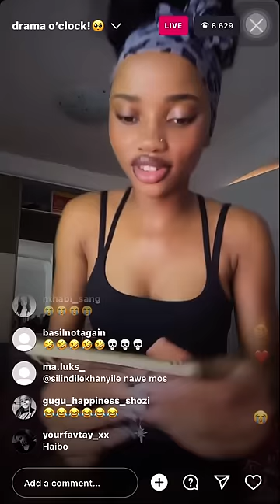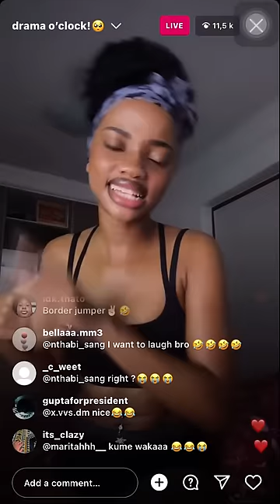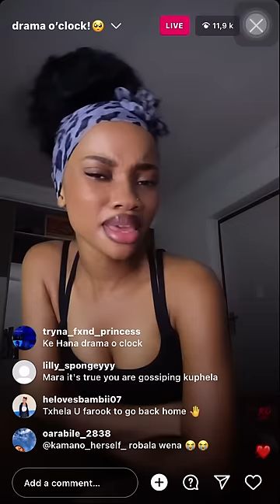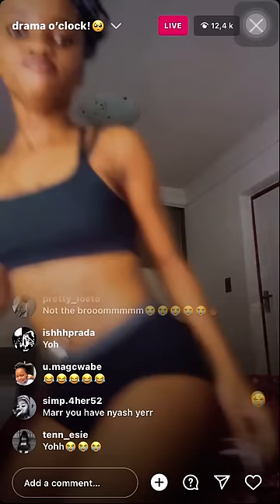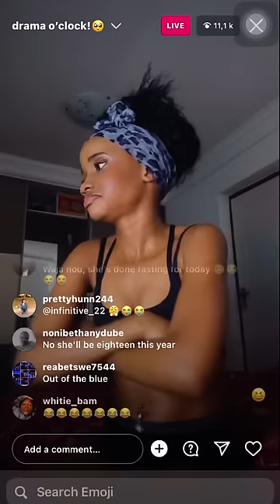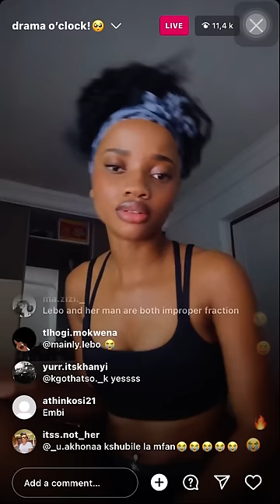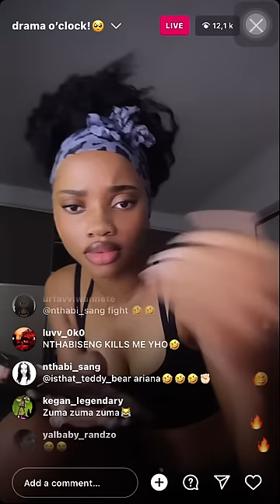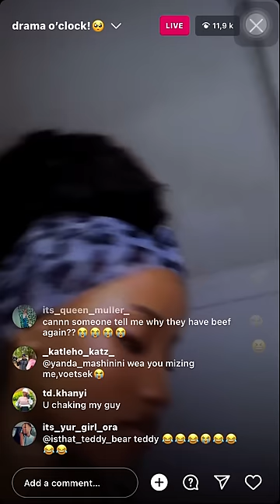Thando eating up Lebo on her live😂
Basically Lebo called the Famous Thandoo a teaspoon so Thando responded on her live calling Lebo a piece of wood and a broom 😂😂😂🔥 enjoy ​⁠@itss.thandooo ​⁠@Mainlylebo